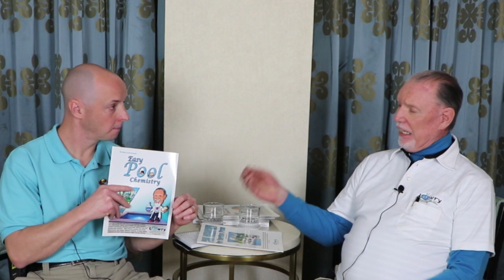The Aquanut Podcast Robert Lowry E5 part 1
Robert Lowry has been in the swimming pool industry for decades. He has written a number of books and has a unique approach to pool maintenance.

His books
Easy Pool Chemistry

Pool Chemistry for Service Pros: For Residential Pools Only

Pool Chemistry for Residential Pools

Welcome to The Aquanut Podcast. In each episode we try to interview someone that can give a unique insight into the world of swimming pools. To help demystify the process inmate taken care of your pool more intuitive and easy.

If you are someone who has something to contribute we would love to have you on the show please get in contact with us.
if there's a subject matter that you believe we should cover let us know and we'll try to do so.

Listen in Audio form